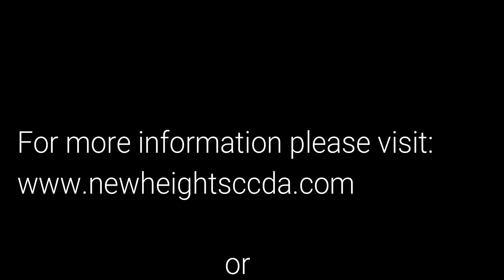New Heights Auto Services Complete Interview 080723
One of my favorite clients allowed me to interview him recently. Chris is the Executive Director for New Heights Auto Services, a division of New Heights Christian Community. This interview showcases the accomplishments of NHAS, working together with Automotive Consultants Group, Inc. (ACGI) Take a look!